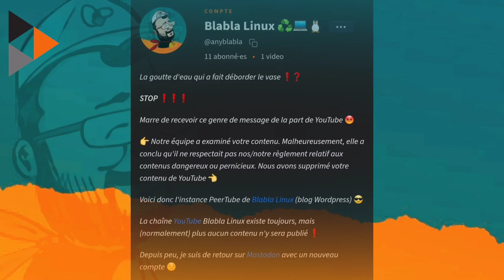KVM/VirtManager pour créer et utiliser la clé USB de réemploi Emmabuntüs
Merci, et à bientôt ailleurs 🤙